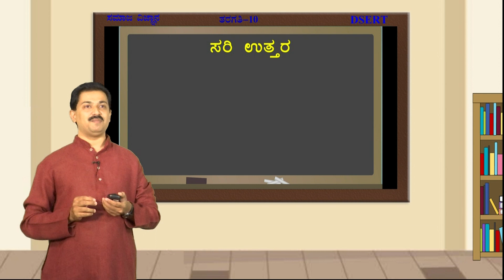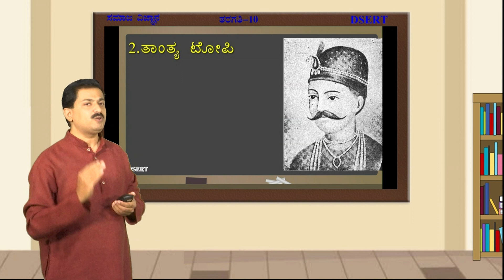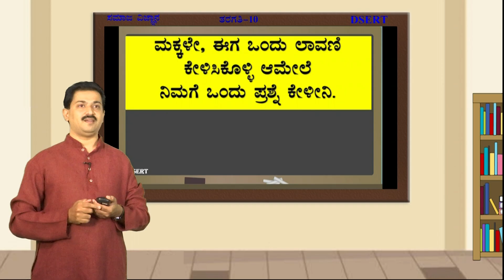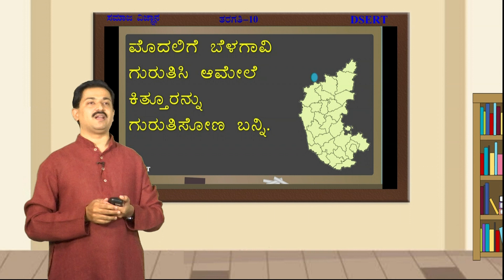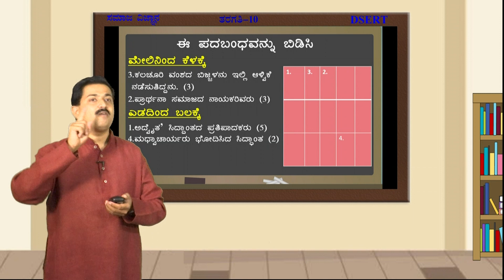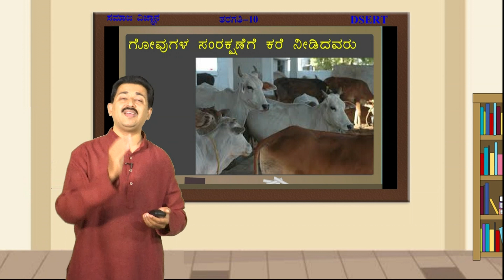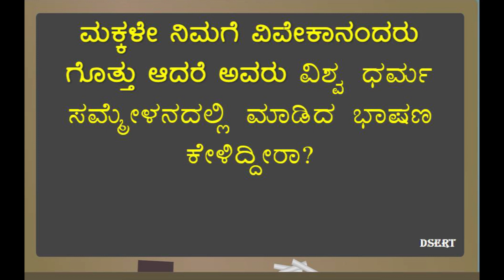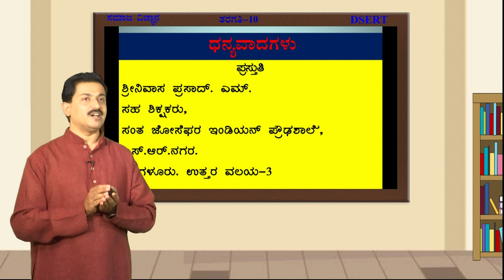Bridge Course - Social Science - 10th - Day 2